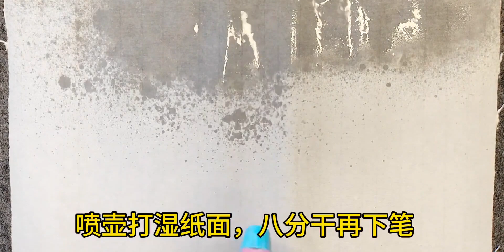国画写意入门教程山水画中整体层次处理方法小技巧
一起来画画吧！,绘画,教程,国画,山水画,绘画教程,一起来画画吧！二创挑战月